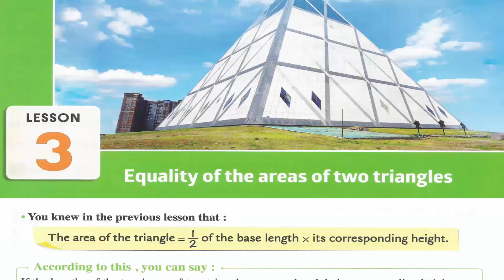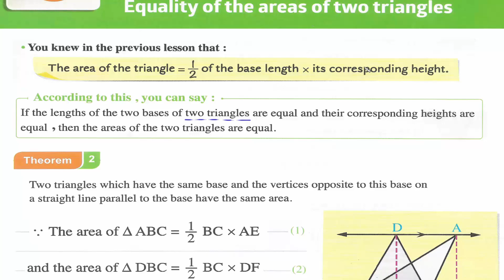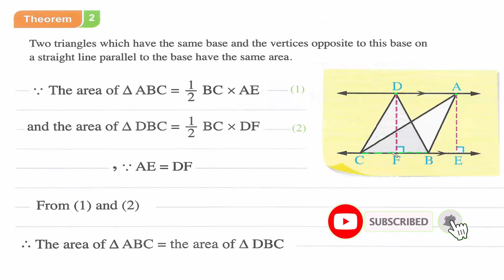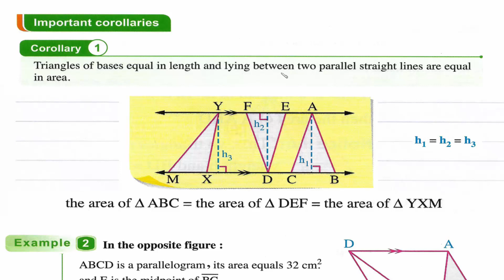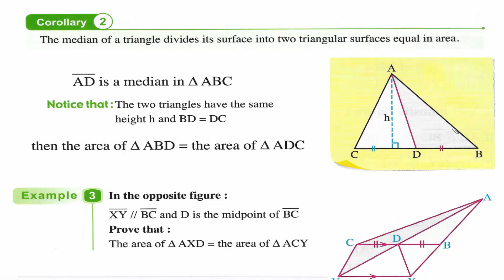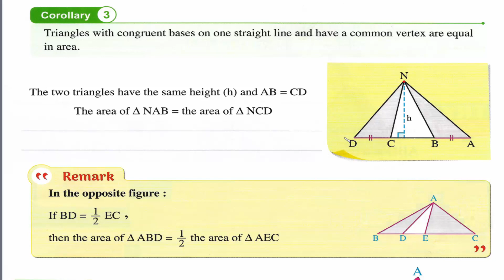Prep2- 2nd term 4.3- Equality of the areas of two triangles شرح ماث ثانيه إعدادى لغات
Geometry
UNIT 4 :- Areas
Lesson 3- Equality of the areas of two triangles